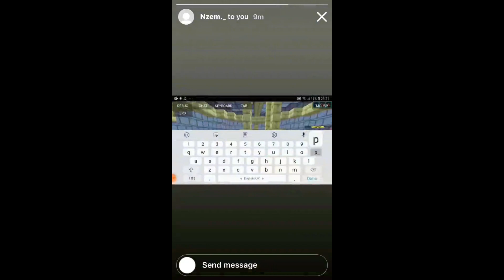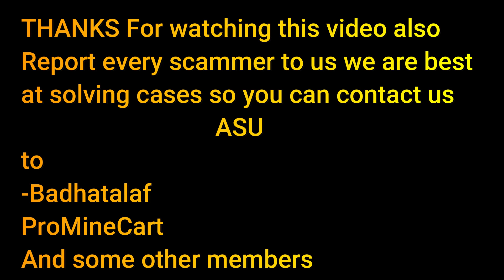DrlozeMVP Scammer Exposed Part 2 | Demeter Survival | Herobrine.org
DrlozeMVP Scammer Exposed | Demeter Survival | Herobrine.org
He scammed whymebruh.